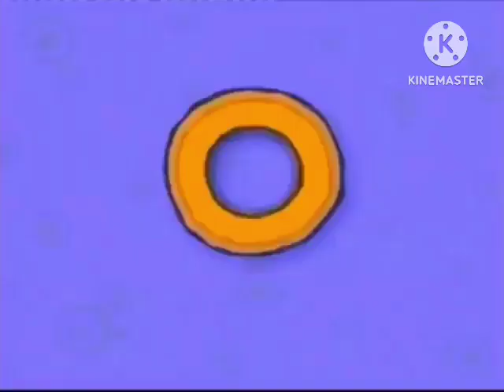Minimax Logos (2006-2013)